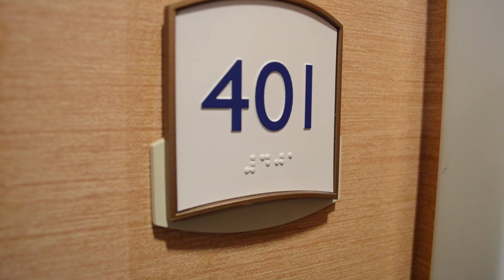Sneak Peek: The Logue Wedding Trailer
Here's the sneak peek of the Logue Wedding Trailer from September 12, 2015.  Videography by Julio Perez and Chance Swearinger